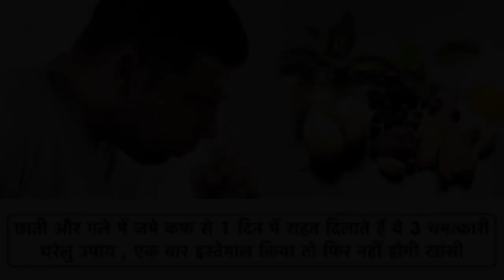سردی کے لیے بہترین ٹوٹکا/Best tip for winter